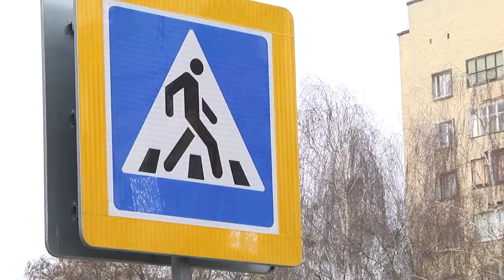2020-12-03 г. Брест. Адаптация объектов дорожной инфраструктуры. Новости на Буг-ТВ.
Адаптация объектов дорожной инфраструктуры: занижение бордюров.
Сегодня, 3 декабря, Международный день инвалидов. Учредили его по инициативе ООН ещё в 1992 году. В этот день мировое сообщество призывает обратить пристальное внимание на проблемы людей с ограниченными возможностями. Брест не остается в стороне от решения этих вопросов. На территории областного центра ведется постоянная работа над созданием комфортных условий для передвижения по городу маломобильных групп населения – пожилых и людей с инвалидностью. Одним из немаловажных этапов адаптации объектов дорожной инфраструктуры к нормам доступной среды является занижение бордюров. Об этом - прямо сейчас.